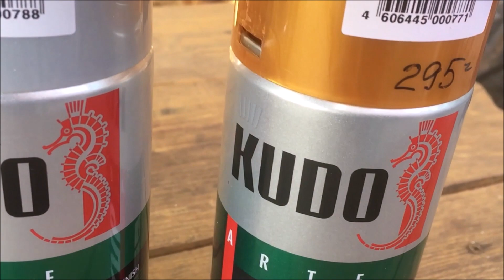Очень простой декор бутылки.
Потребуется: бутылки, ацетон, жидкие гвозди (шпагат джутовый или др.), аэрозольная краска (золото и серебро).